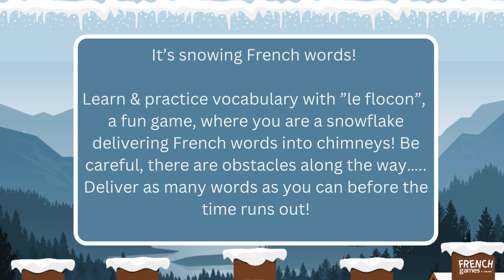❄️ Le Flocon ❄️ - 🇫🇷 French vocabulary game with audio!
❄️ Learn French words.
Play "Le Flocon"
Select "Play Games"
Click on "Study this Collection" , then "Play some games"
🇫🇷 It's snowing French words! ❄️
Learn & practice French vocabulary with this fun game. Listen to the word being pronounced.  You are a snowflake delivering French words into chimneys! Deliver as many words as you can before the time runs out...Be careful, there are obstacles along the way. This game works with the 60+ themes available